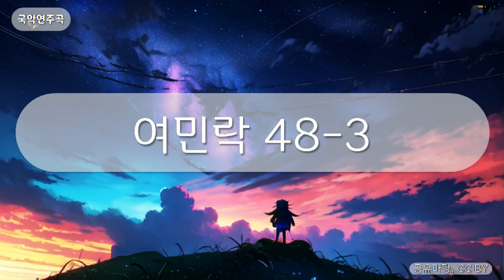국악연주곡 - 여민락 48-3